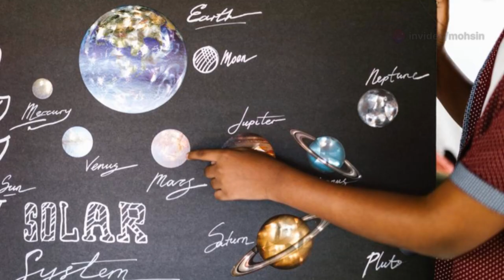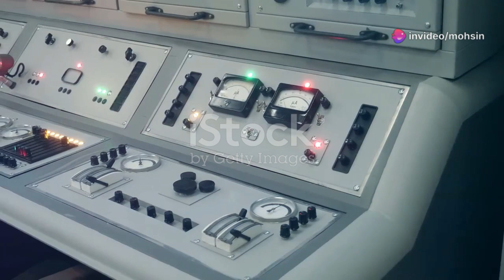Voyager Finds a 50,000 Kelvin Wall at the Edge of Our Solar System!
Journey with us beyond the edge of our solar system as we explore the epic Voyager missions! Discover how Voyager 1 and Voyager 2 captured groundbreaking images and data of the outer planets, and learn about the iconic Golden Record—a message to potential extraterrestrial life. Dive into the mysteries of the heliosphere and heliopause, where Voyager’s findings revealed a scorching 50,000 Kelvin "wall" and challenged our understanding of the solar system’s boundary. See how the Plasma Wave System (PWS) measures cosmic plasma, and why Voyager’s discoveries are vital for future space missions. Marvel at the ingenuity behind these legendary spacecraft as they continue sending invaluable data from interstellar space.